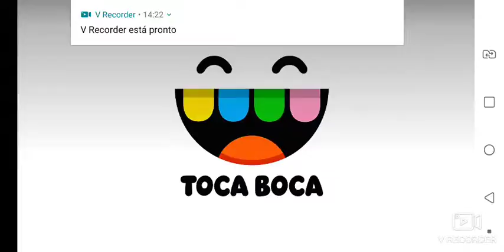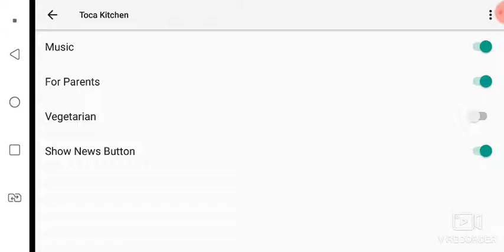Toca Kitchen - EUROPA (EUA)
Imagino Como Ser O Melhor